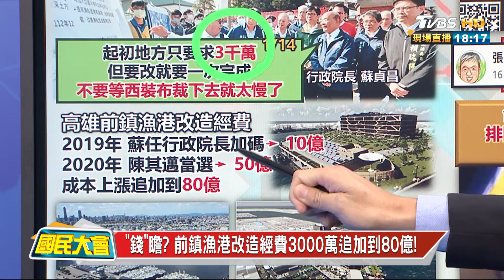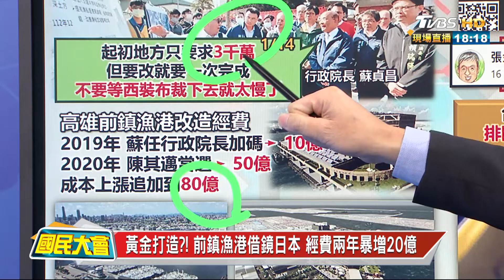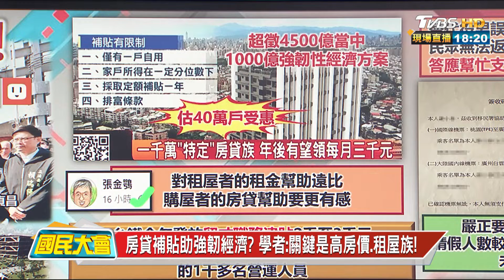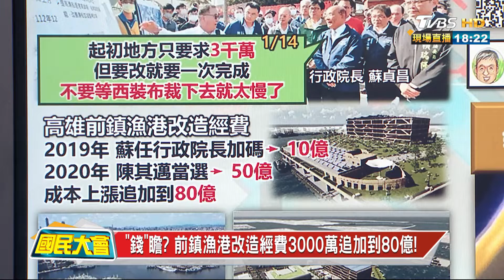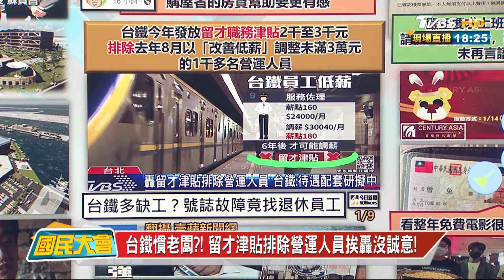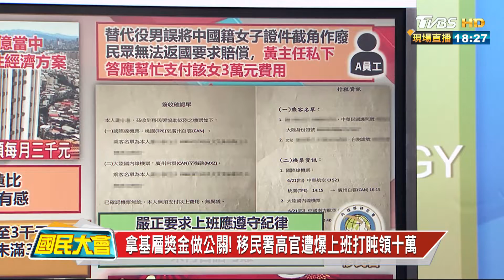房貸補貼助強韌經濟? 學者:關鍵是高房價.租屋族! 國民大會 20230117 (2/4)